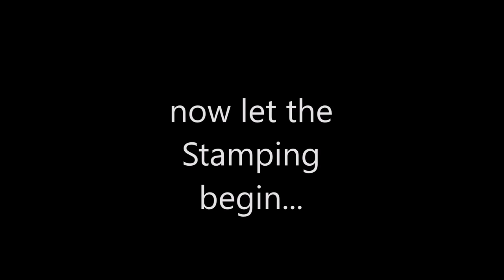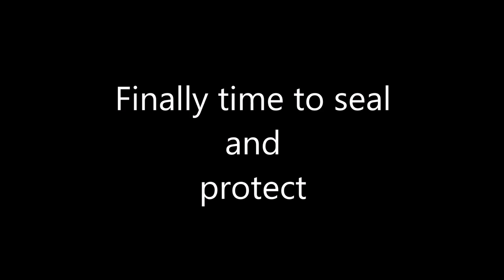imageprosdecorativeoncrete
Decorative Stamped Concrete For Your Patio, Driveway or Sidewalk Done By Image Pros.  Decorative Concrete Adds Value and Beauty to Your Driveway or Patio.  Get a Decorative Look that Will Last For Decades By Image Pros